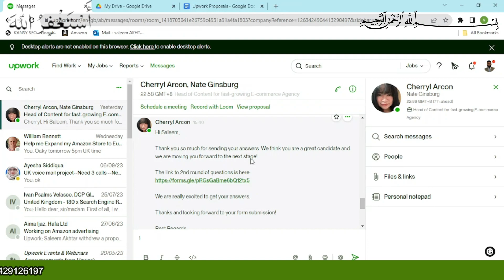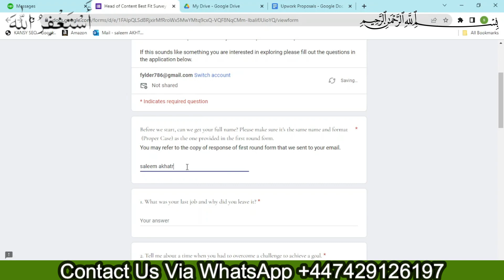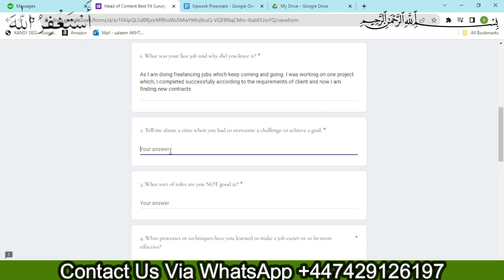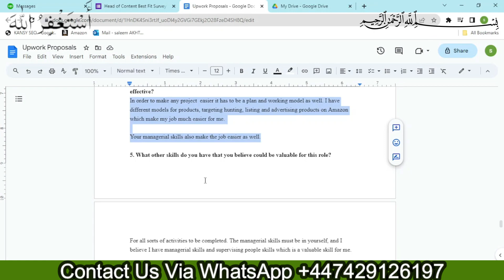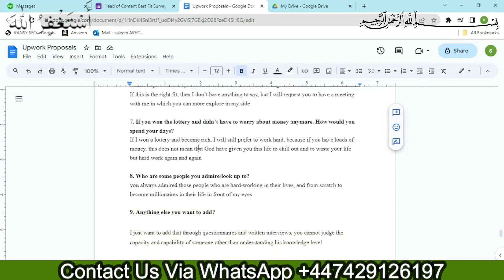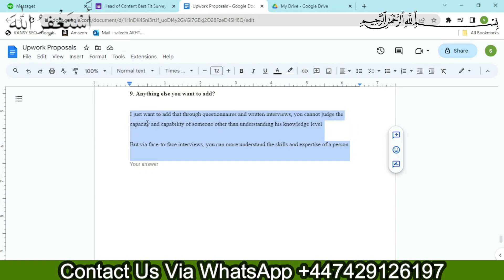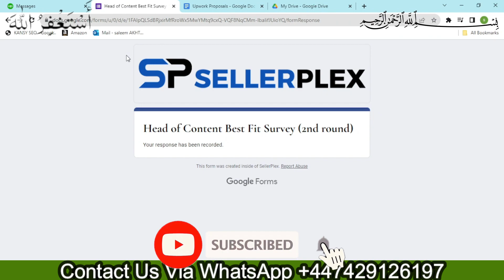Upwork Proposal Success! How to Write Winning Cover Letters (Part 2).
In this video, I'm diving deep into the art of writing Upwork proposals that truly stand out.

This is Part 2 of our series, where I’ll show you how to craft compelling cover letters that catch clients' attention and significantly increase your chances of landing a job.

We'll go over practical tips, real examples, and common mistakes to avoid. Whether you're new to freelancing or looking to improve your success rate on Upwork, this guide will provide you with the insights and strategies you need to write proposals that get approved.

Join me as we explore the dos and don'ts of proposal writing, from personalizing your pitch to highlighting your unique skills. By the end of this video, you'll have a clear understanding of what makes a proposal effective and how to consistently win jobs on Upwork.